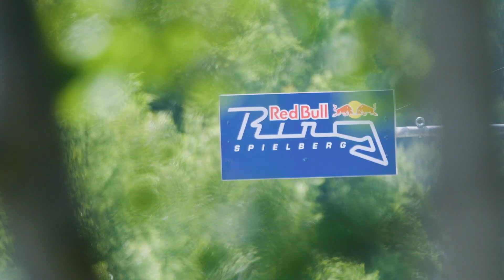What Happened When We Put Motocross Champ Tony Cairoli In An F1 Car | Two to Four Wheels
Changing things up from his usual MotoGP, Tony Cairoli enjoys a joyride in a Formula One car at Red Bull Ring in Spielberg, Austria.

Antonio 'Tony' Cairoli entered his first FIM Motocross Championship in 2002, after growing up with riding bikes. He wasn't immediately successful. Since 2009, Cairoli has continued to dominate the premier class of the World Motocross Championship – claiming the title every year up until 2015, when an injury ended his hopes for another victory prematurely.

Nevertheless, with an astonishing eight world titles to his name, Cairoli has already cemented his position as the current undisputed King of Motocross and one of the sport's all-time greats.  He claimed victory at five races of the 2016 MXGP World Championship and now he’s looking to increase his win rate, so look out for him completing his century of GP victories soon!